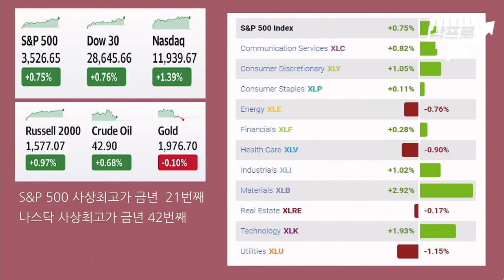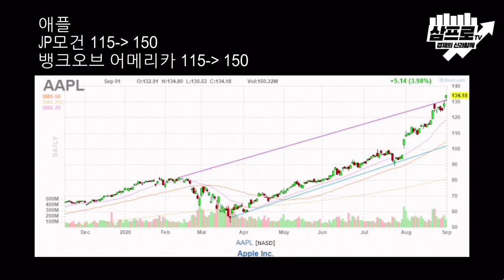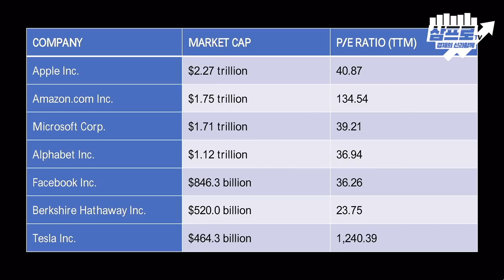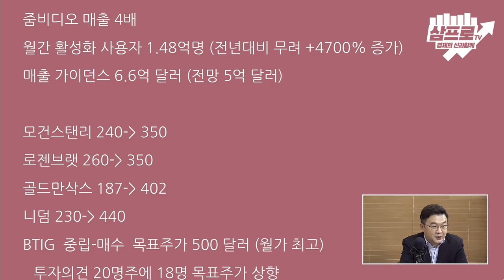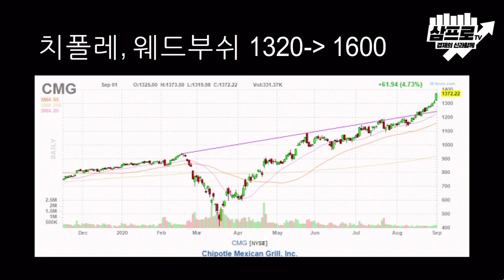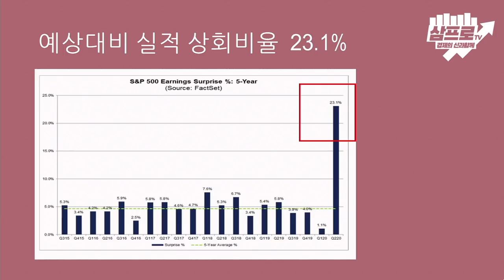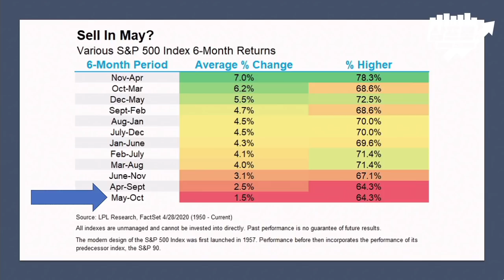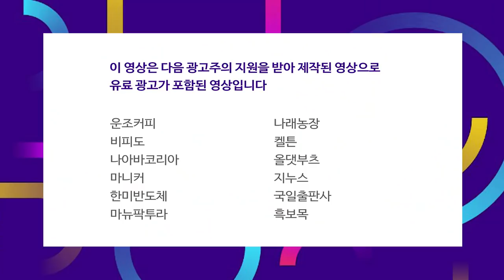미국 주식.. 트레이딩 유혹을 버티면 성공할 수 있다 f.이항영 대표